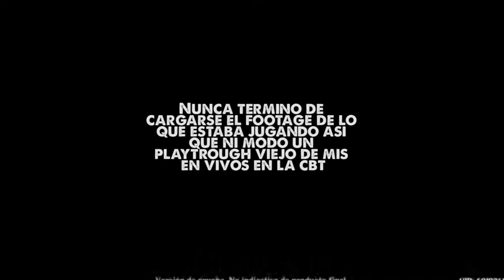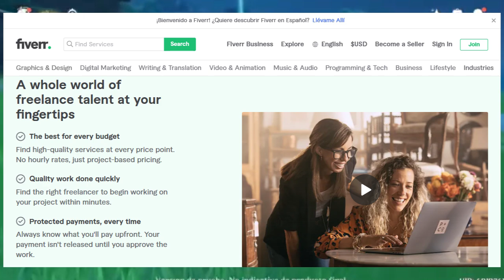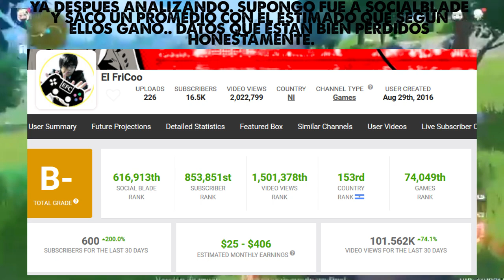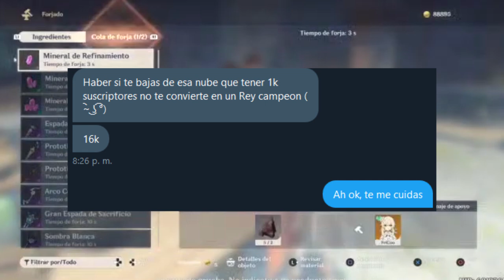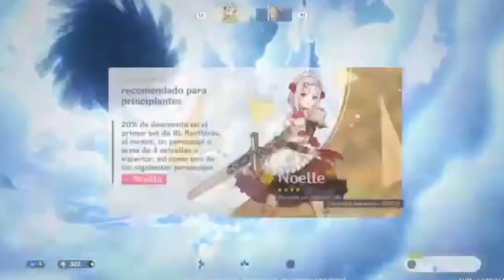Story Time: Me han descubierto, soy un bullying de Youtubers pequeños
Como dije, tenia que cumplir la cuota con algo y ya que me jode que no puedo publicar el video que tenia hecho pues a publicar cualquier cosa.